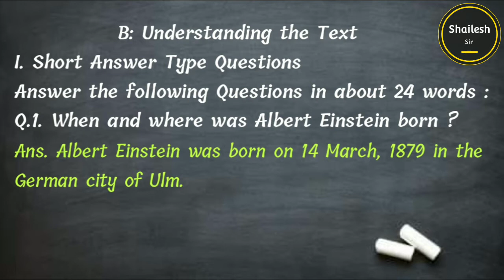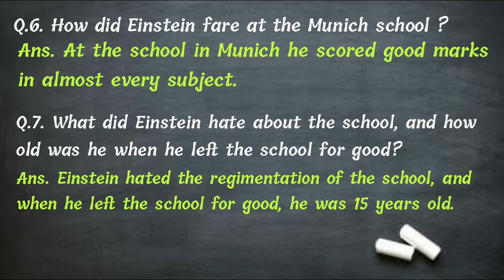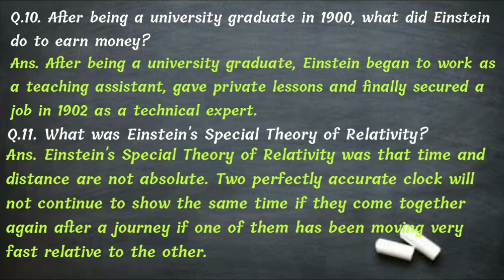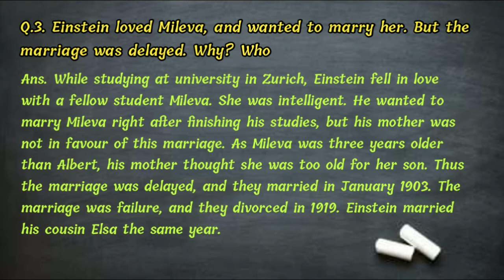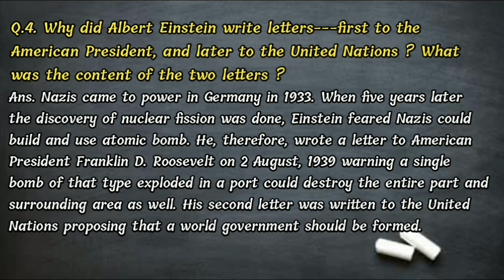Class - IX ( English ) Q & Ans // L- 4 ( A Truly Beautiful Mind )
Academy